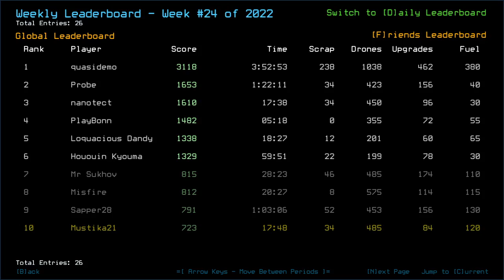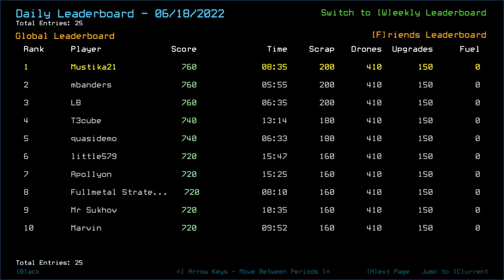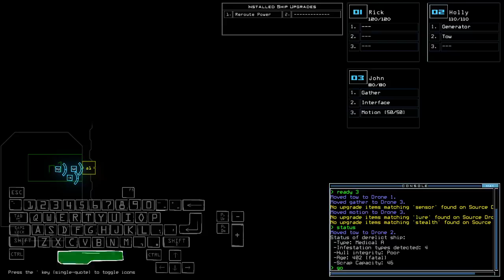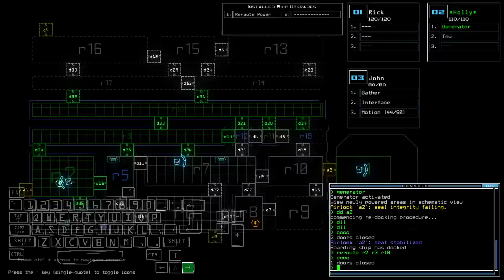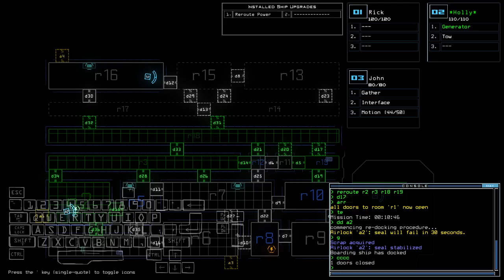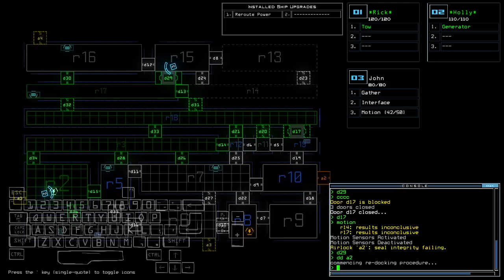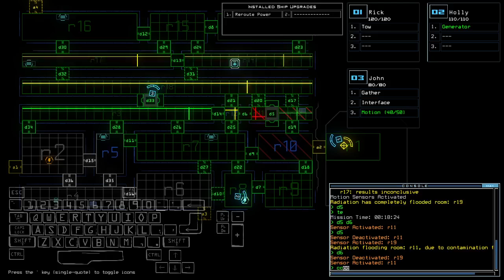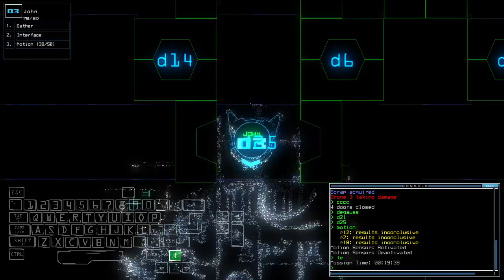Duskers Daily 19 Jun 2022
Got even luckier of the luckiest.